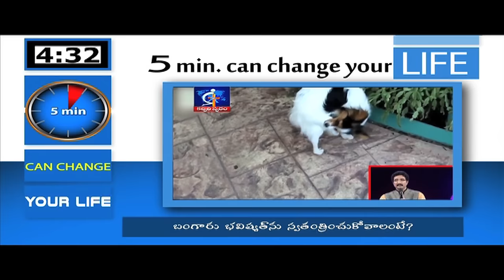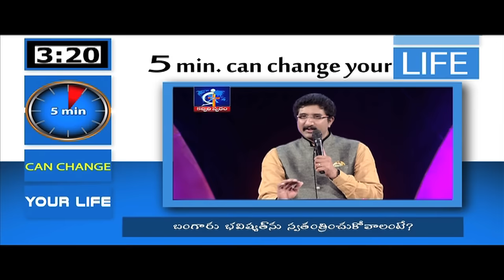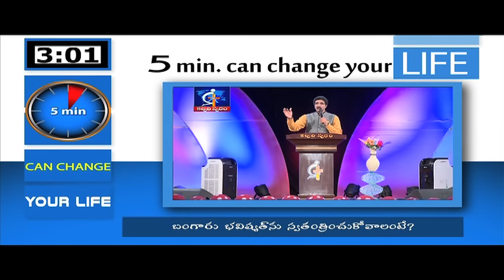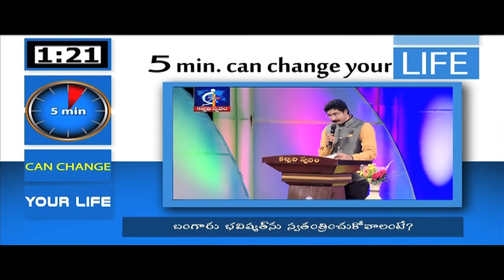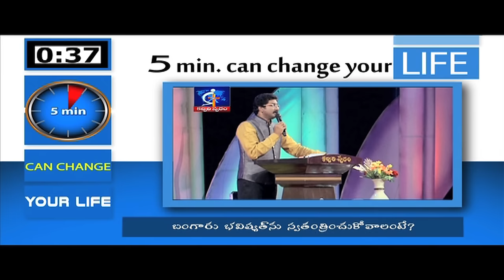In order to possess golden future?